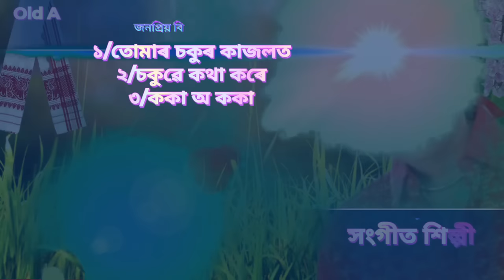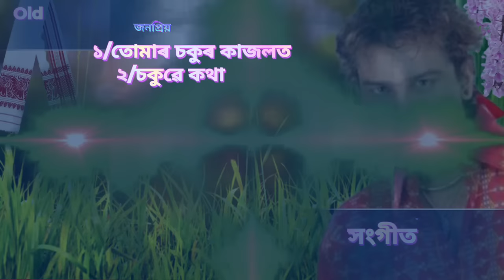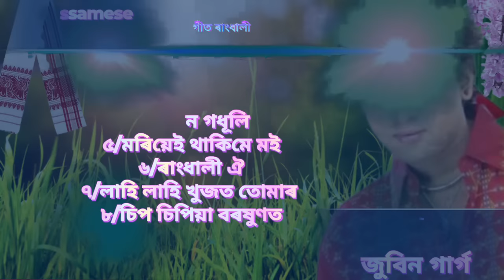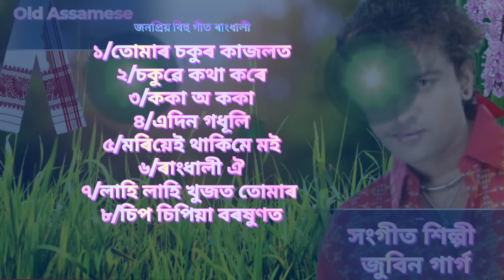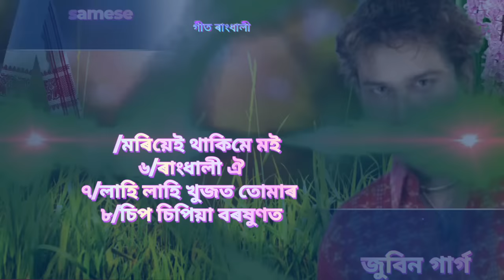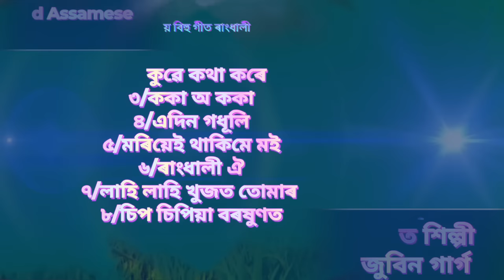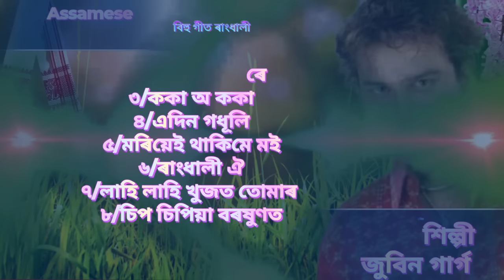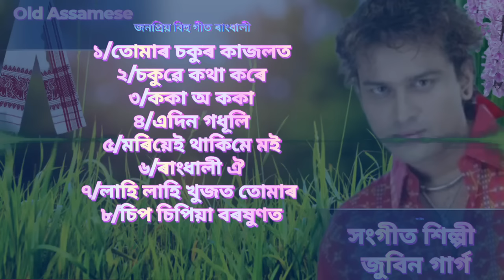Rangdhali_2006_All Time Super_ hit's Bihu Songs_By Zubeen Garg__